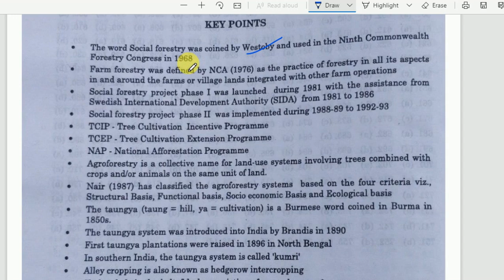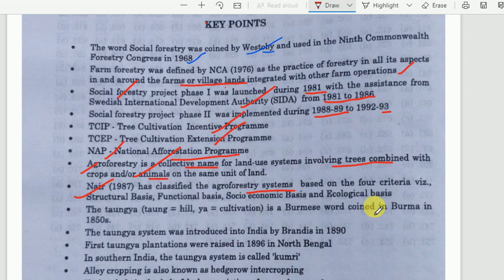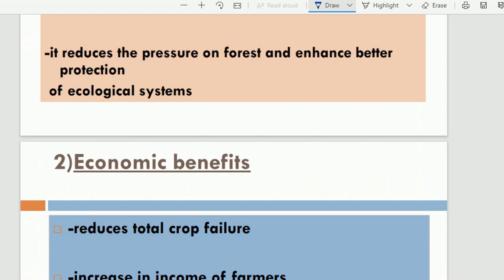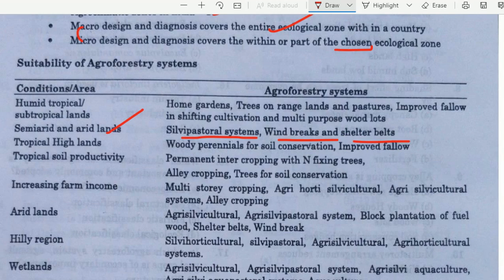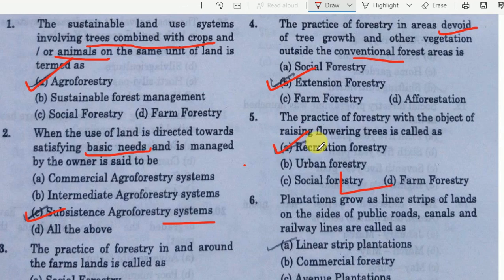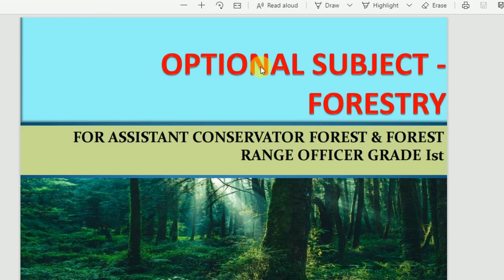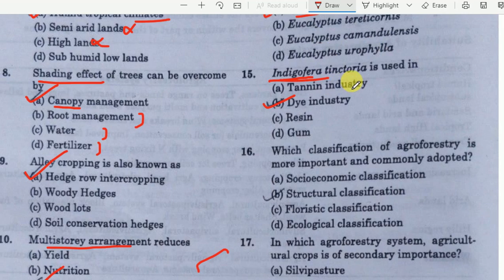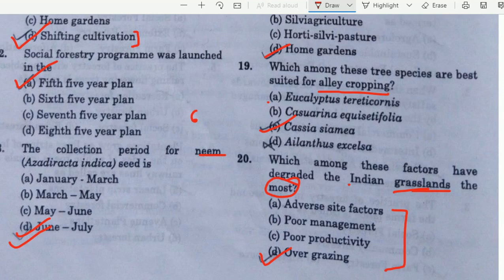20 Most important questions related to agroforestry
20 Most important questions related to agroforestry
forestry optional for IFS/RFS/FRO and other forestry related exams
All PDFs are now available on app now.